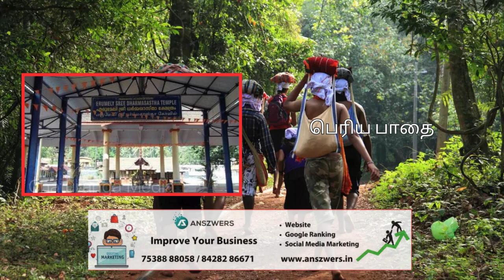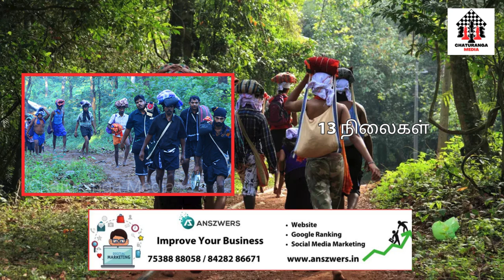சபரிமலை ஐயப்பன் பெரிய பாதை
பெரு வழிப்பாதை அல்லது பெரிய பாதை எனப்படும் எருமேலி வழியாக செல்லும் பாதை, வண்டிப் பெரியா பாதை, சாலக்காயம் பாதை ஆகிய மூன்று வழிகள் உள்ளன. இவற்றில் பெரு வழி பாதை தான் அதிக தூரம் கொண்டதாகும். இது எருமேலி துவங்கி சபரிமலை வரை 48 மைல், அதாவது 77 கி.மீ., தூரம் கொண்டதாகும்.
சிறு வழி பாதை என்பது பம்பை முதல் சன்னிதானம் வரையிலான 7 கி.மீ., தூரம் கொண்டதாகும். சுவாமி ஐயப்பன் பெரு வழி பாதையில் காட்டு வழியாக நடந்து சென்றே சபரிமலையை அடைந்ததாக ஐதீகம். அதனால் ஐயப்பன் சென்ற பாதையில் நடந்து சென்று, 18 படியேறி ஐயப்பனை தரிசித்தால் மட்டுமே சபரிமலை யாத்திரை முழுமை அடையும் என்பதால் அதிகமான பக்தர்கள் ஆரம்ப காலத்தில் இந்த பாதையை தேர்ந்தெடுத்து வந்தனர்.
இந்த பாதையில் பல தேவைகள் வாழ்வதாக ஐதீகம். இவர்களிடம் அனுமதி பெற்ற பிறகே ஐயப்பனை தரிசிக்க வேண்டும் என்பது நம்பிக்கை. இதனால் பெரிய பாதை பாரம்பரிய பாதையாக கருதப்படுகிறது. ஆனால் இது அடர்ந்த காட்டு வழிப்பாதை என்பதாலும், வன விலங்குகள் நடமாட்டம் அதிகம் என்பதாலும் காலப் போக்கில் அதிகமான நேரம் இருக்கும் பக்தர்கள் மட்டுமே பெரு வழி பாதையில் யாத்திரை மேற்கொள்கிறார்கள்.